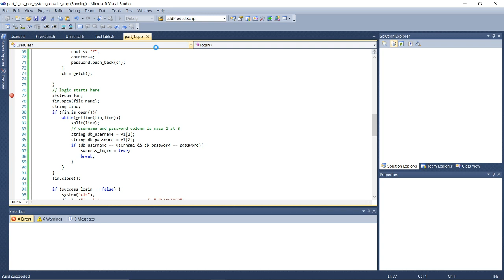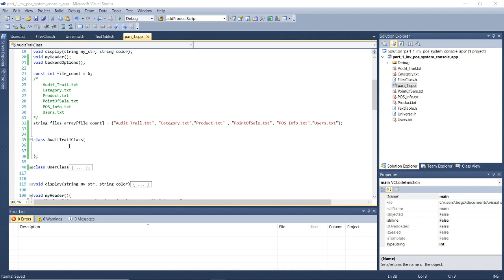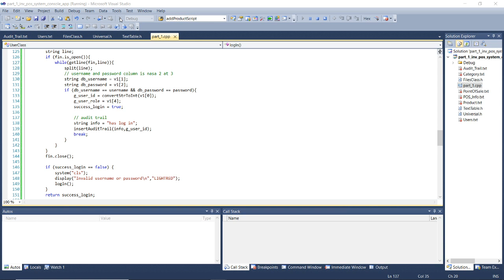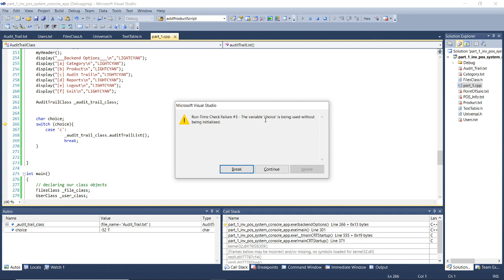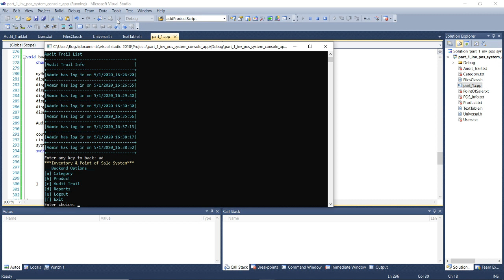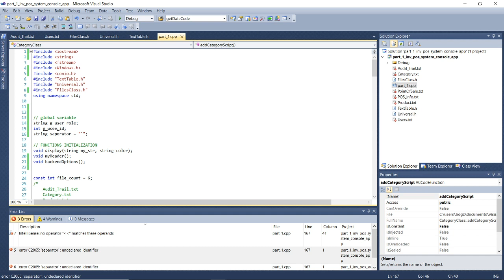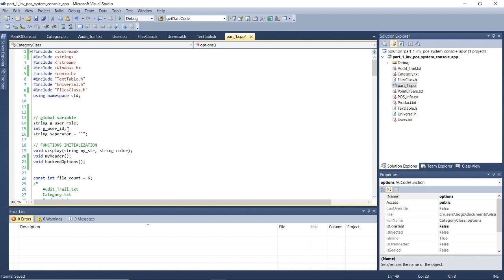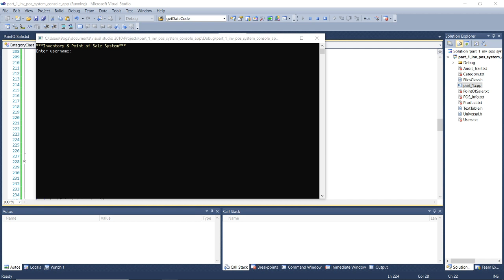Part 1 Inventory & Point of Sale System Continuation